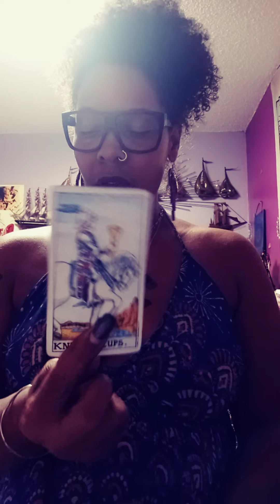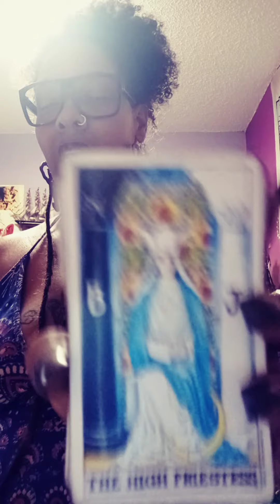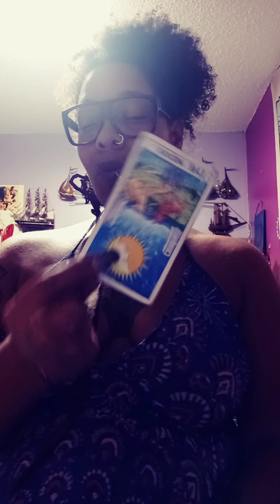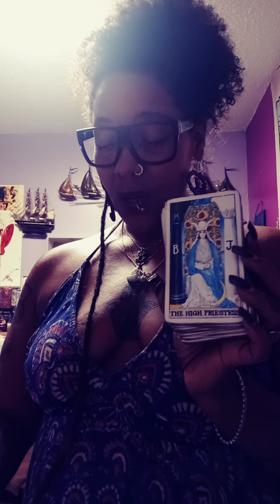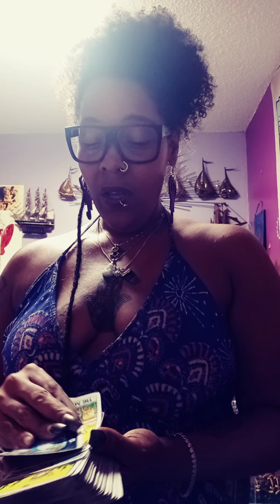Leo spiritual messages "answer the questions or forever hold your peace"